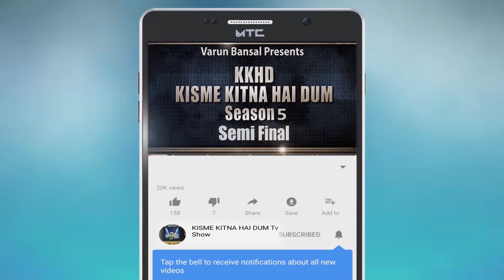Palak| KISME KITNA HAI DUM | KKHD | TV SHOW | SEASON-5| SEMI FINALE | LATEST VIDEO